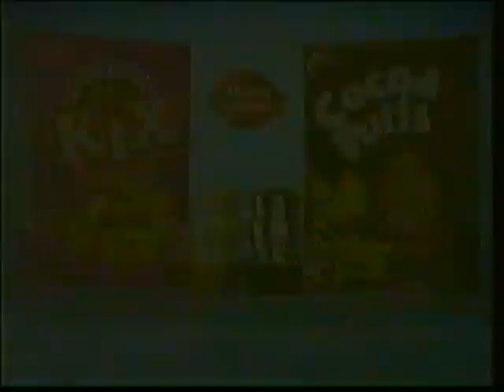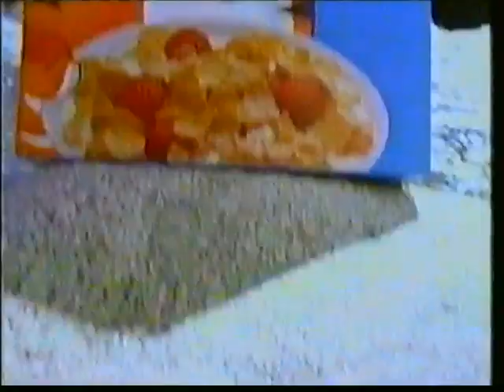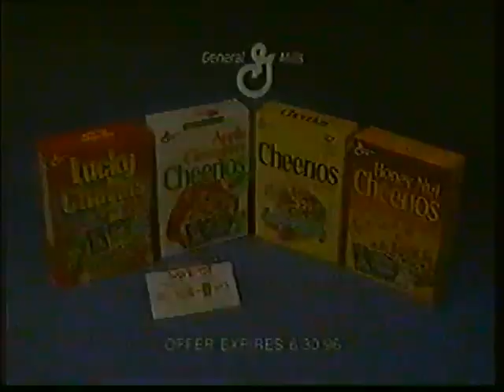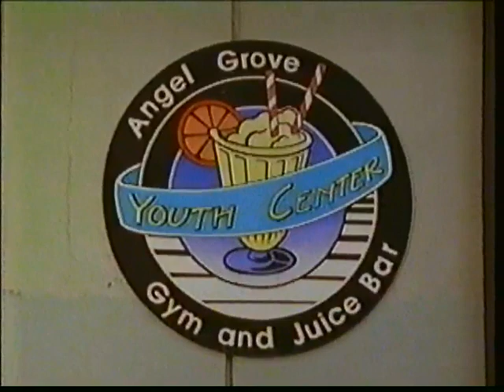Fox Kids commercials [April 30, 1996]